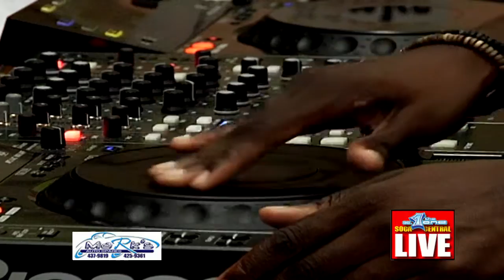Soca Central Live Cam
June 22nd 2015 featuring Mr Anderson "Blood" Armstrong